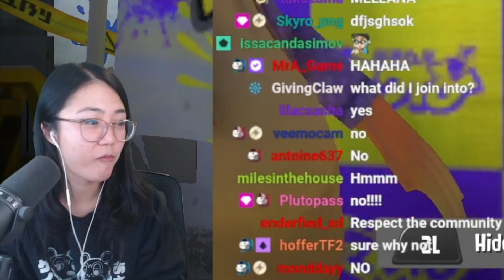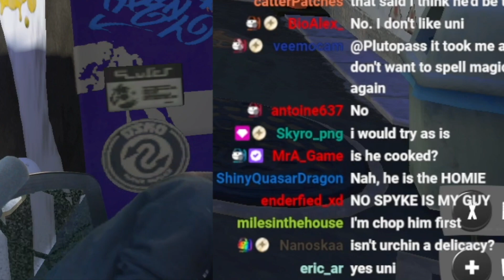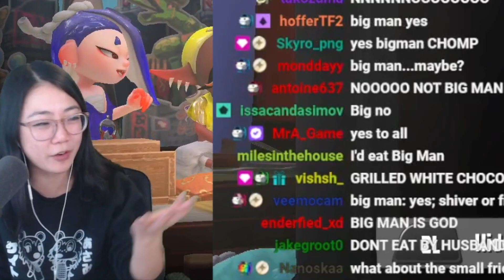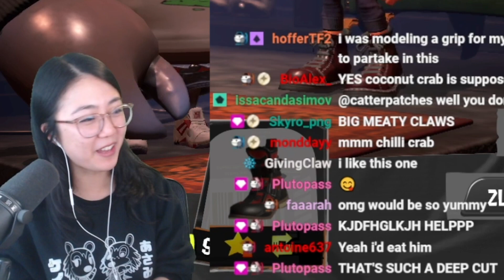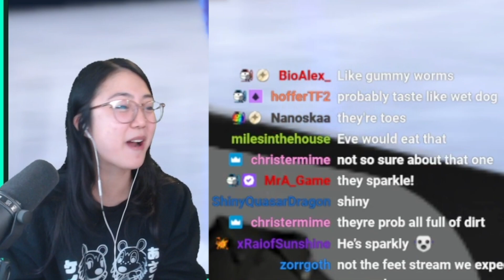WHICH SPLATOON 3 CHARACTER IS THE MOST TASTY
This is the peak of my content, i'm sorry there's no where else to go but down from here LOL Which character would you eat from Splatoon 3?